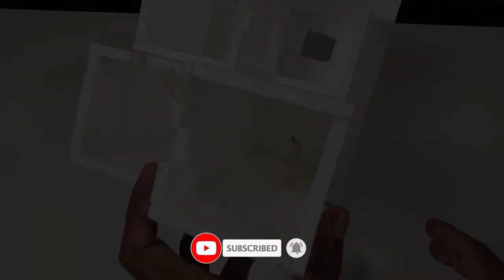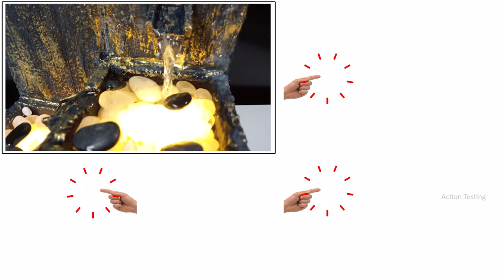Elegant mini water fountain thermocol and cement mini waterfall at home